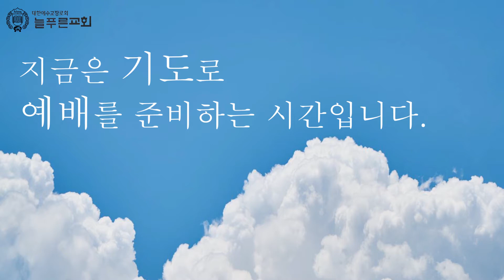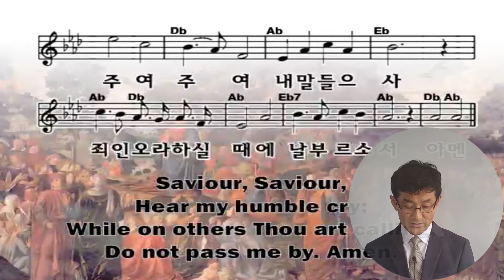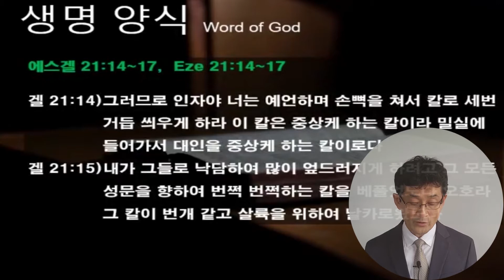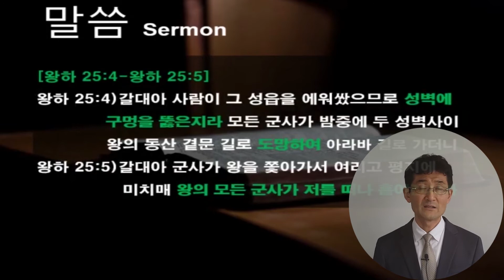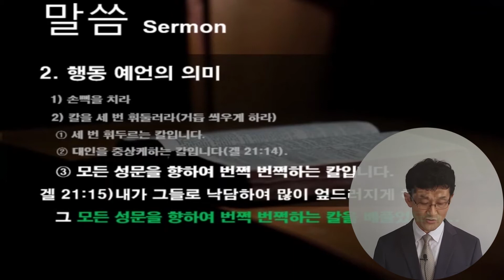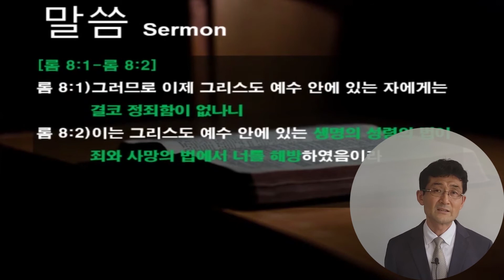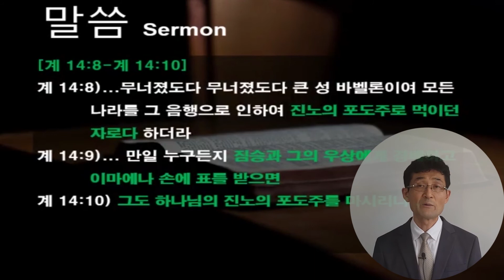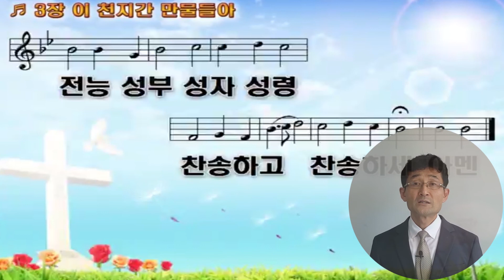[2020년 5월 27일 수요예배] 칼을 세번 휘둘러라 겔21:14~17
많은 은혜 받으시기 바랍니다.